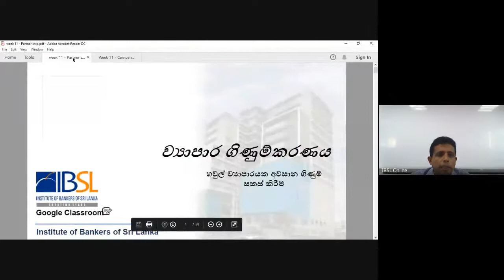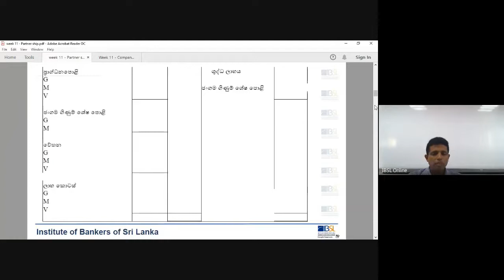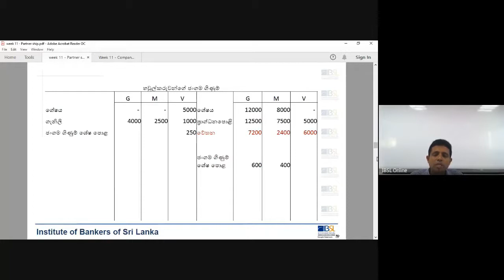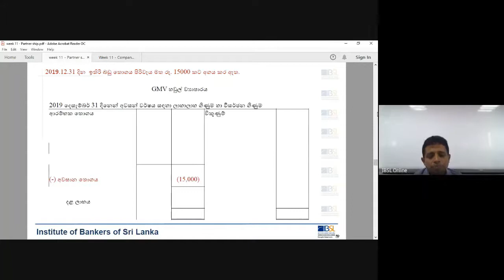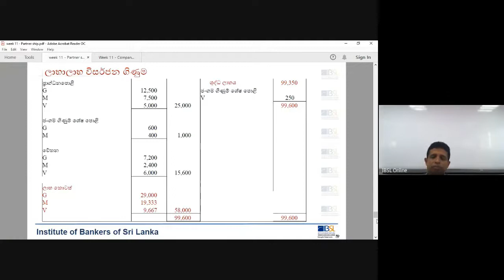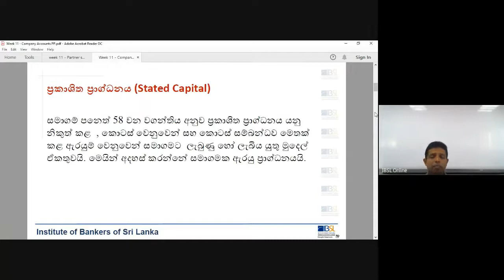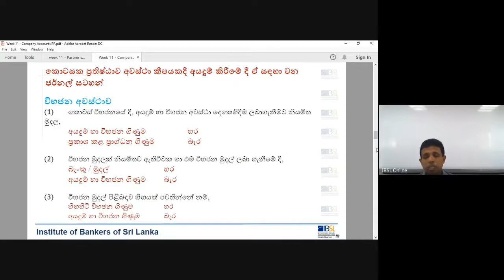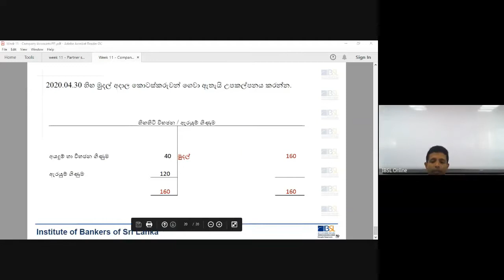I03 S 201 V 01 08 2020